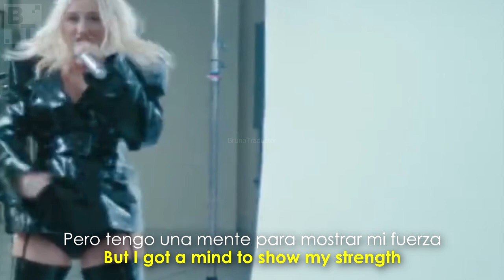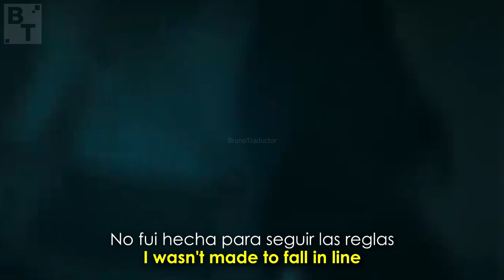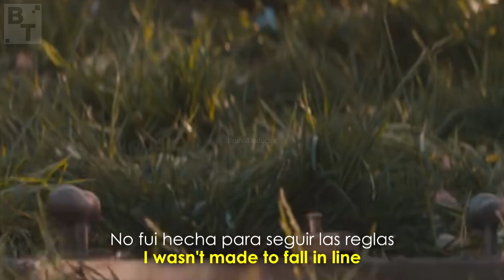Christina Aguilera - Fall In Line ft. Demi Lovato // 𝗡𝗨𝗘𝗩𝗢 𝗩𝗜𝗗𝗘𝗢 𝟰𝗞 𝗘𝗡 𝗗𝗘𝗦𝗖𝗥𝗜𝗣𝗖𝗜𝗢́𝗡